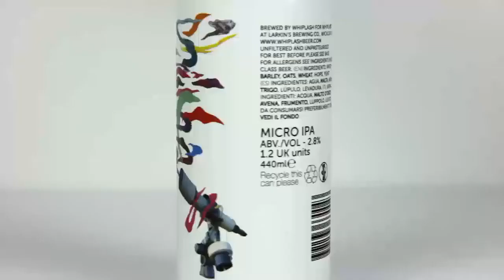Northern Lights - By Whiplash 2.8% ABV , Craft Beer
Whiplash- Northern Lights 2.8%. On the pour a  golden yellow colour. A beautiful fluffy 3 finger foam head which quickly recited. Lots of cloudy hazy.

A fruity aroma of grapefruit, lychee, mango,  tropical beautifulness . It smells so so good.
The taste has that sweet barely, tropic on the front . Very mild to low carbonation. However the hops provides a strong bitterness leaving it very dry on the pallet. Averaging on par to a Saison but the hops do take you on a journey leaving a tingling bitterness on the finish.
Very surprising that Northern Lights is a 2.8%. This is an amazing edition to anyone’s fridge who happens to be health conscious about their alcohol intake as the feel of Northern Lights produces a 5.5% play on your senses.
This is a juicy yet dry IPA that is very well made. Thank you to Whiplash for this 🍻✌